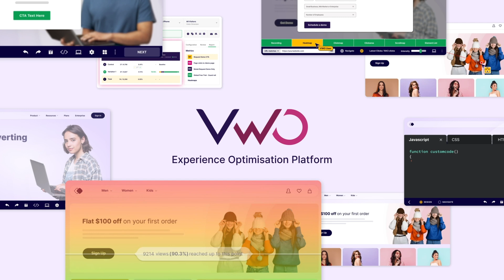In Conversation With Ilan Hurwitz | CRO Wizards by VWO Podcast (Episode #4)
We are thrilled to announce the latest episode of our podcast series, "CRO Wizards," where we dive deep into the world of Conversion Rate Optimization with industry leaders and innovators. 🎙️✨

In this episode, we are joined by none other than Ilan Hurwitz, the Founder and CRO Specialist at Clever Conversions.

As the driving force behind Clever Conversions, Ilan has been an invaluable e-commerce Growth Advisor for Australian D2C brands, seamlessly blending strategic insights with hands-on execution to deliver remarkable results.

In this episode, Ilan shares his insights on a recent trend in CRO that has caught his attention, discusses what he loves most about working in the CRO industry, and also takes us through a typical day in the life of a CRO professional.

This episode is packed with valuable information and actionable advice that you won’t want to miss. 🚀💡